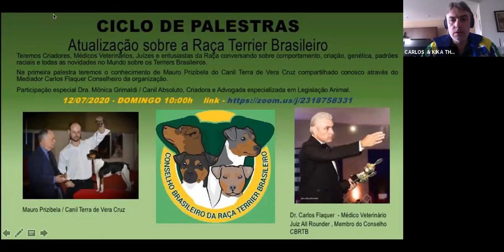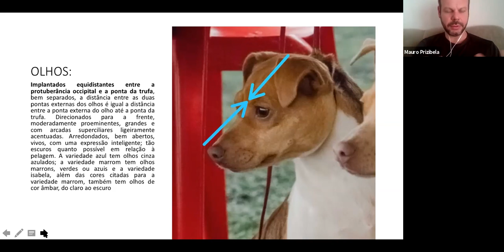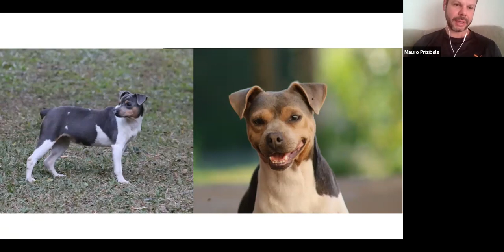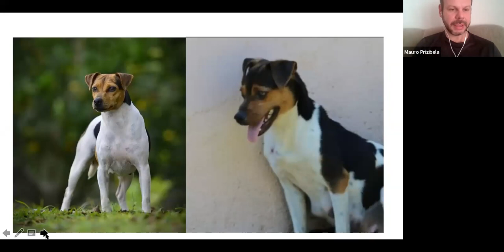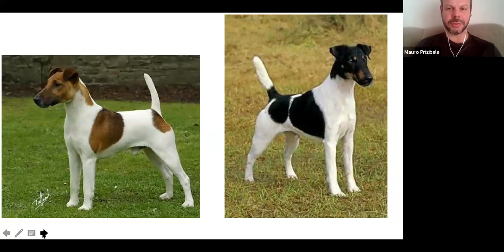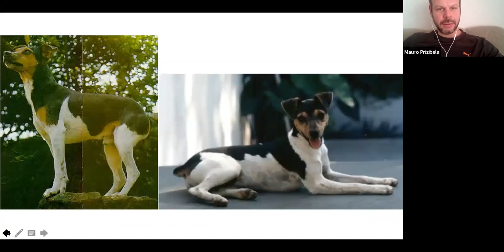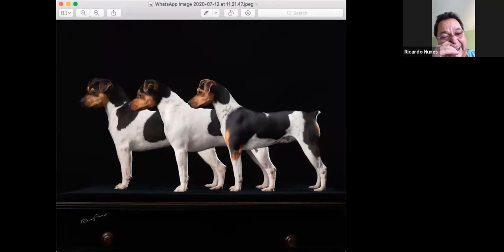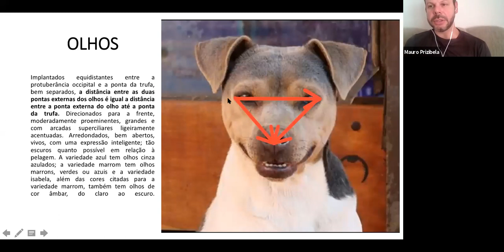Ciclo de palestras - CBTB - Os Olhos do Terrier brasileiro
Inicia-se, com este vídeo, o Ciclo de Palestras sobre o Terrier brasileiro, do Conselho Brasileiro do Terrier Brasileiro (CBTB). Este ciclo tem o apoio dos criadores interessados no aprimoramento contínuo da raça. Esta primeira palestra foi realizada no dia 12 de julho de 2020, e foi proferida pelo criador Mauro Prizibela, do Canil Terra de Vera Cruz, de Curitiba-PR. O tema doi: Os Olhos do Terrier brasileiro.